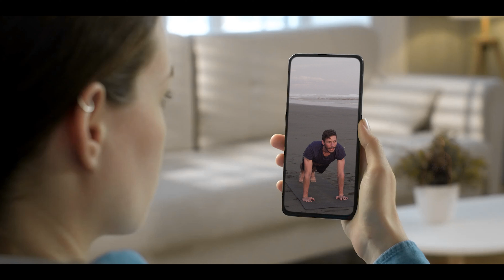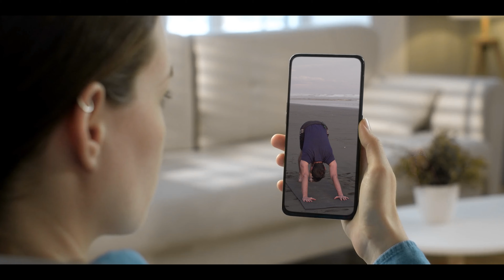Youth Vs. Experience (Lopez Vs Lomachenko)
I meant to upload this yesterday - the fight's over, and I was very wrong.  Teofimo won!  This video is about youth Vs. experience in the workplace - which do you value more?

Also - if you're ready to transform your life in 10 days and make extreme progress on your most important goals, join this (free) program